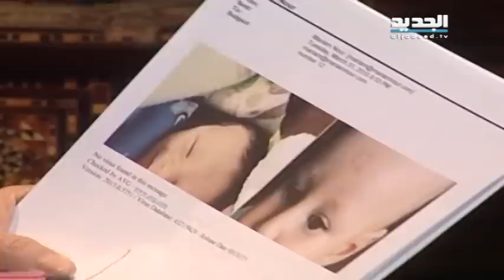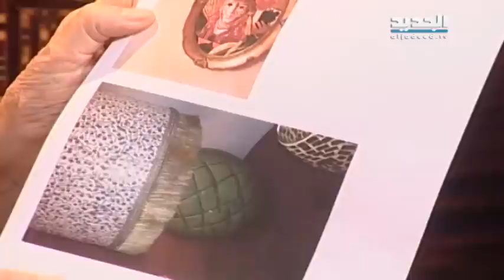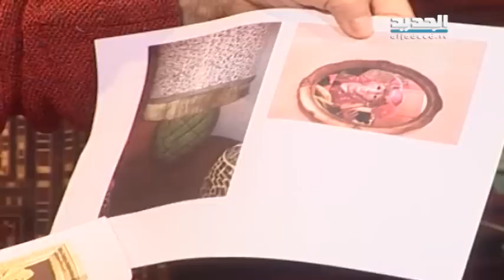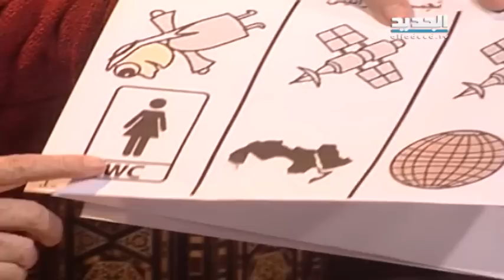غفران مع مريم نور: الحلقة 1018 12-04-2015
موضوع حلقة غفران المطالعة والكتب.